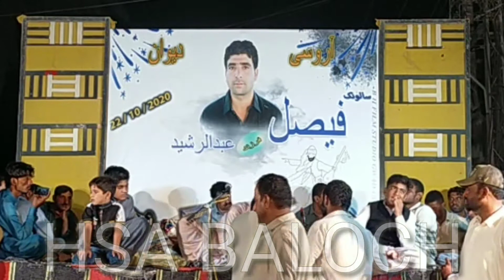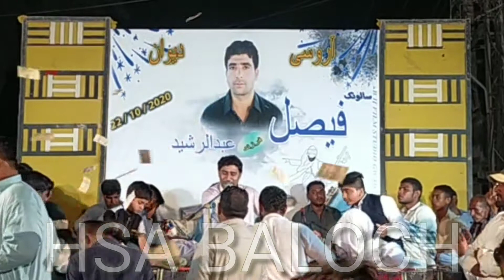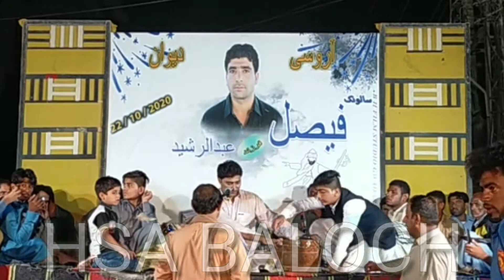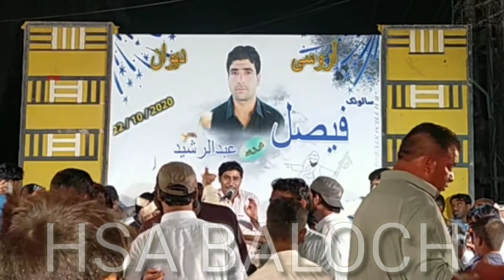chan cho shrab go sangata warta (shahjan dawoodi) new Gwadar 2020 program